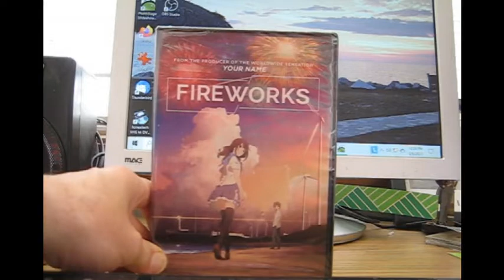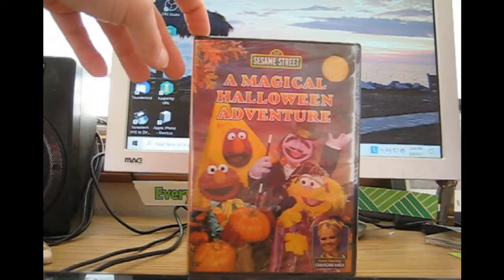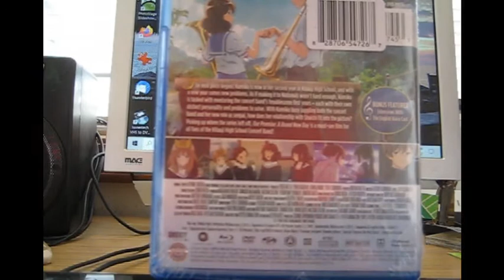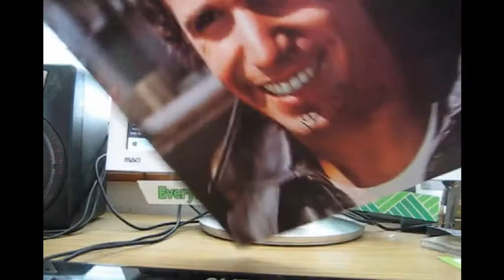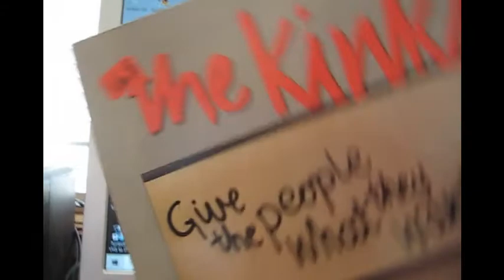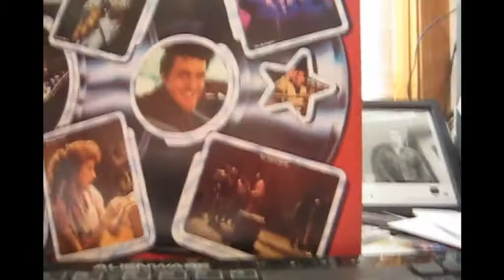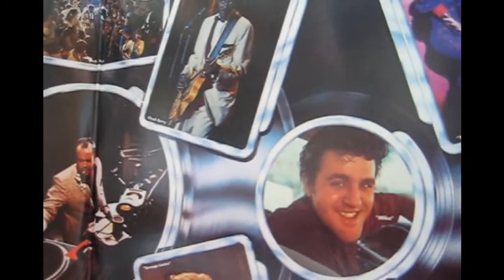March DVD Blu Ray Dollar Tree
One of my smallest hauls due to late opening stores and lots of titles from old waves, but still good finds.